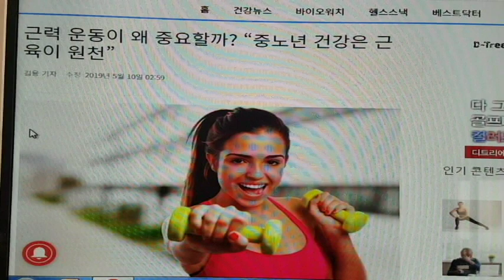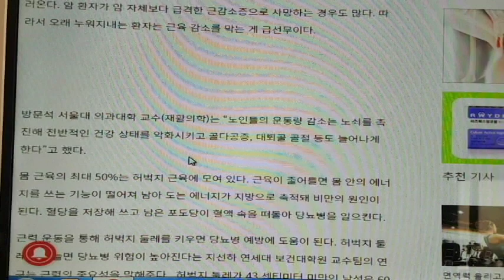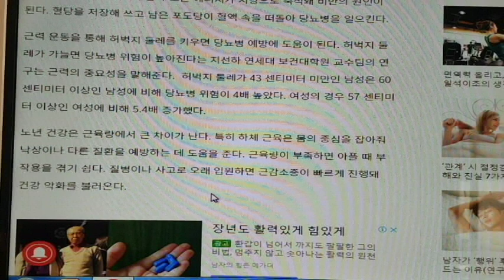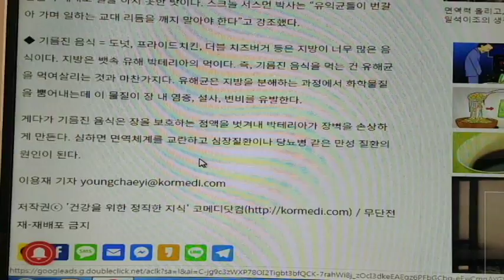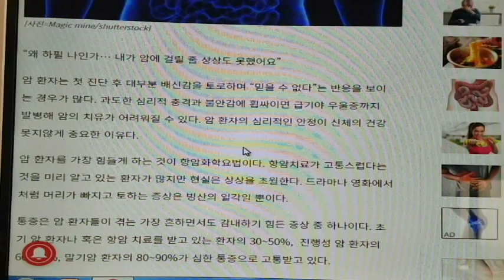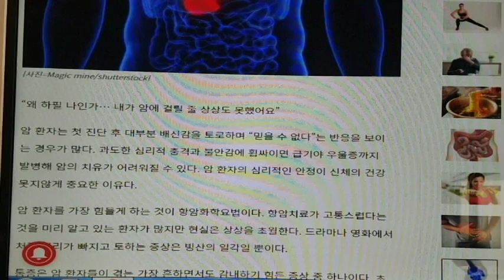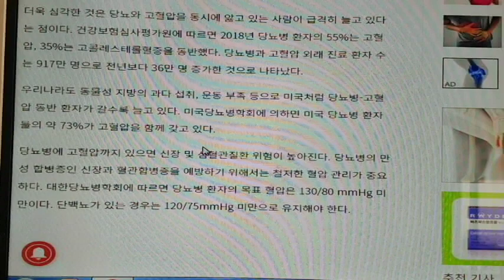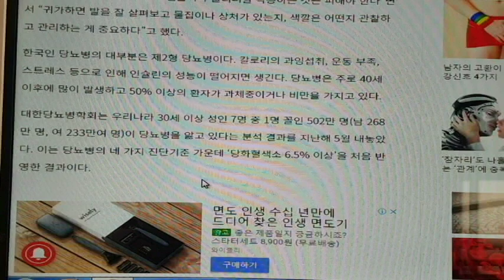신문에서 알려주는 "백세시대 건강정보"-근육키우기,근육연금,장내유익균,췌장암,당뇨병 예방과,합병증